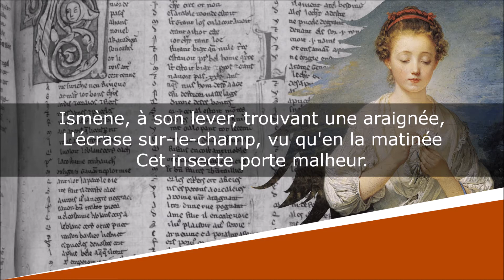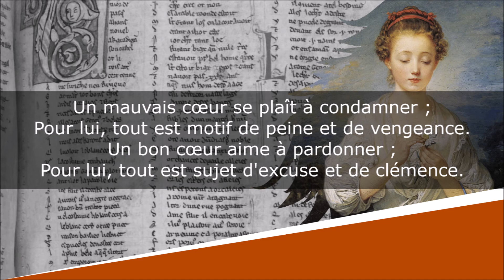Le Revers de la Médaille - Fables morales et religieuses - Adèle Caldelar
Le Revers de la Médaille
Fables morales et religieuses, Livre Premier, Fable IV

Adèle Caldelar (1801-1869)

Lecture : AB
Portrait de couverture : Edward John Poynter
Illustration de fond : Jean-Baptiste Greuze

Texte :
Ismène, à son lever, trouvant une araignée,
L'écrase sur-le-champ, vu qu'en la matinée
Cet insecte porte malheur.
Le soir, en retrouvant une autre, par bonheur,
Soudain elle l'écrase encore,
De peur de la revoir à la prochaine aurore.
Le lendemain, au point du jour,
Marie en trouve une à son tour,
Et donne à l'insecte sa grâce,
Dans l'espoir, sous son toit, que le soir il repasse.
Le soir, elle en rencontre une autre sous son pied,
Et lui laisse encor l'existence,
Alléguant, cette fois, pour raison de pitié,
Qu'elle lui prédit l'opulence.

Un mauvais cœur se plaît à condamner ;
Pour lui, tout est motif de peine et de vengeance.
Un bon cœur aime à pardonner ;
Pour lui, tout est sujet d'excuse et de clémence.